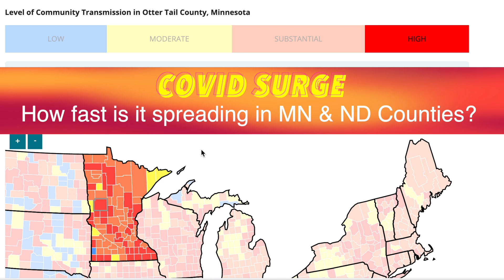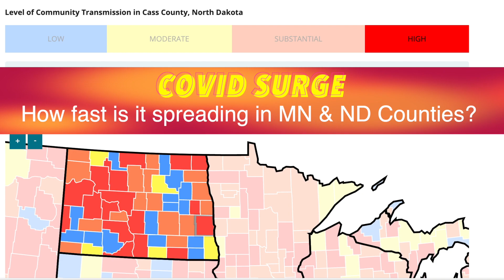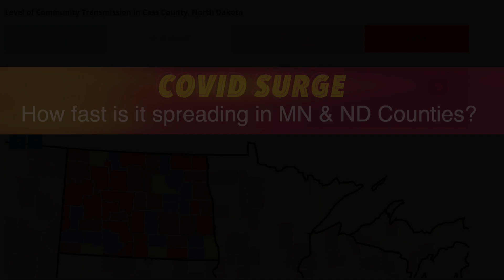COVID SURGE: A Look At The Transmission Rate In MN & ND Counties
MINNESOTA & NORTH DAKOTA (iNewZ.TV) A look at the CDC's COVID transmission rate in Minnesota and North Dakota counties.